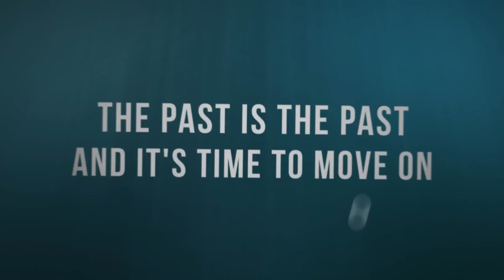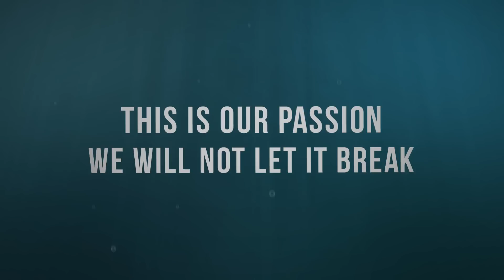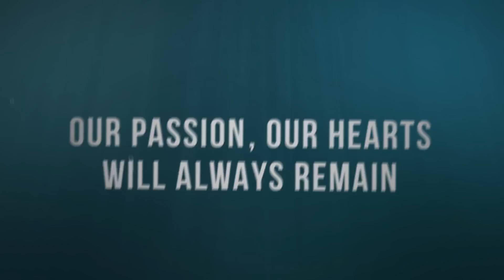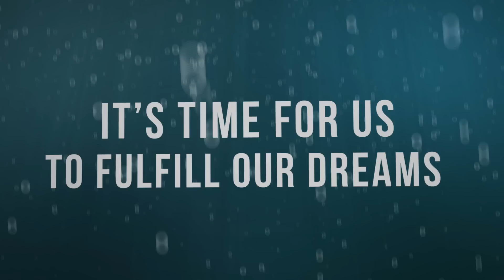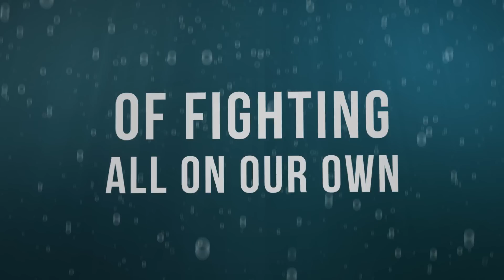Escape The Day - Breaking The Tide (Official Lyric Video) - Trance Pop Metalcore from Sweden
Title: Breaking The Tide
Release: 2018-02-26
Lyrics: Escape The Day, Nikos Sofis

All the gatherings in the night,
I still remember,
How we chased the perfect life.

The past is the past,
And it's time to move on,
Our lives have become what they are,
We know it's still within our hearts,
Let our passion guide this song.

We came this far, to be on our own?
Does fire burn, all on it's own?
It’s time for us
To fulfill our dreams,
We're sick and tired, tired, tired,
Of fighting all on our own.

No it’s not over,
This time we're here to stay,
This is our passion,
We will not let it break.

Though things have changed,
We’re still the same,
Our passion, our hearts, will always remain,
And here we are,
Standing so strong,
Like brothers we are, no we’re not alone.

Our time has come, Yeah, our time is now
This is who we are, this is what we want
And life has made us who we've become
As fathers and brothers we make this go round

Yeah, It’s not to late, cause we’re still young
Now nothing will stop us, we just begun
Together we’re strong,
Like brothers
Not alone.